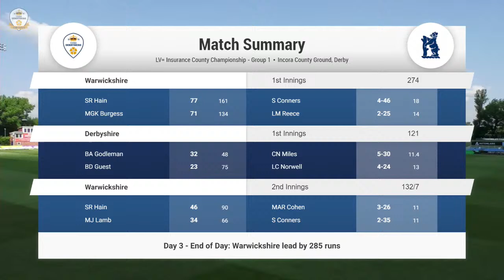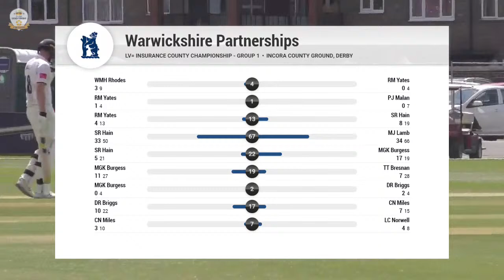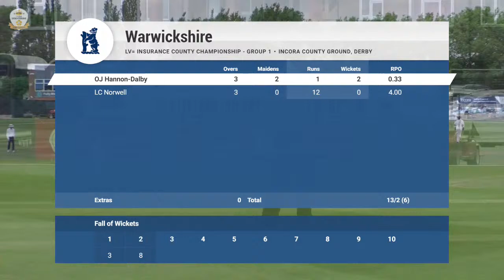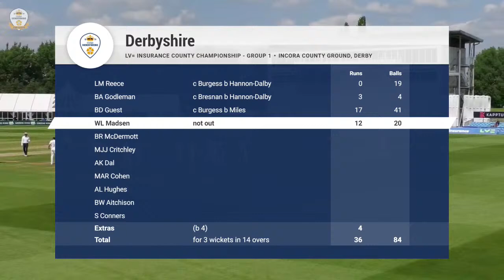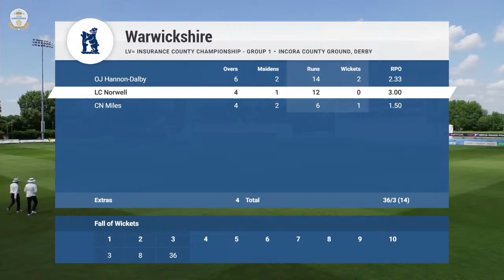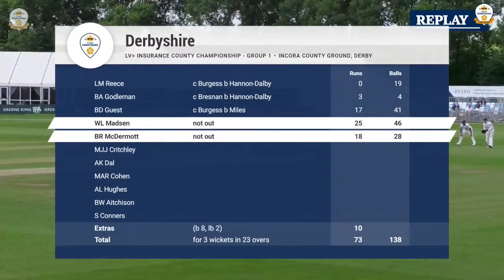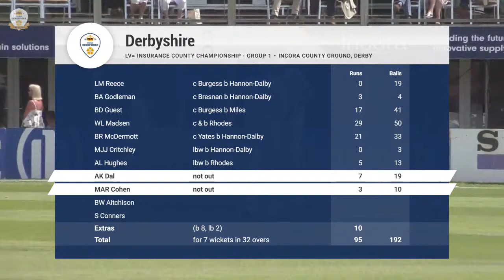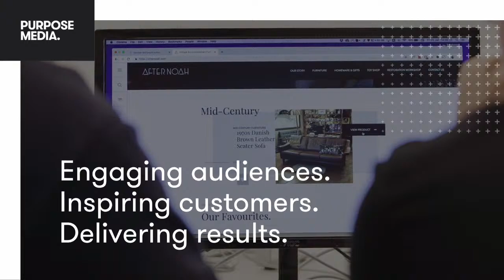🔴 LIVE | Derbyshire vs Warwickshire - Day Three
Day Three of the LV= County Championship match between Derbyshire and Warwickshire at The Incora County Ground, in association with Purpose Media.